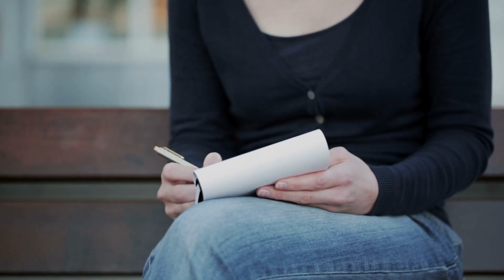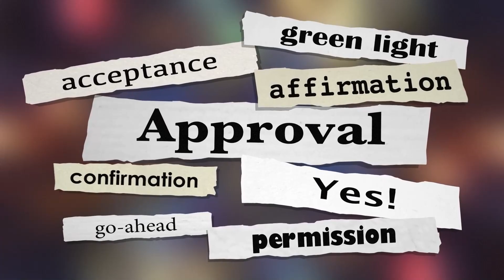This Man Got Engaged Two Years After His Wife Died Then One Day He Received An Unusual Phone Call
Two years after his wife’s death, David Schmitz was just starting to piece his life back together. He’d met another woman, for one, and they’d recently made plans to tie the knot, too. Shortly after David got engaged, however, he received an unusual phone call that rocked his world.